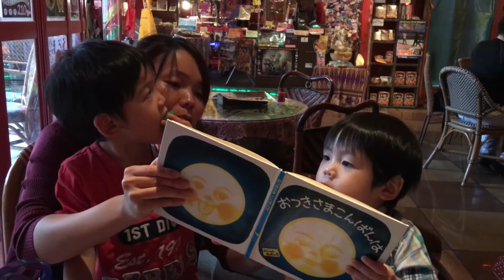【つー蔵&そら吉】 マジックスパイスでスープカレー、 ミスドでドーナツタイム 【HD】 【2017/8/8】 【koumeican】【愛実】30歳 【将幸】4歳（つーさん） 【宙幸】2歳（そら吉）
【つー蔵&そら吉】
マジックスパイスでスープカレー、
ミスドでドーナツタイム

【HD】
【2017/8/8】
【koumeican】
【柴田愛実】30歳
【柴田将幸】4歳（つーさん）
【柴田宙幸】2歳（そら吉）
【柴田    斉】43歳＋9ヶ月

【Shibata】
【Manami】1987/3/9/
【Takehiko】2001/3/9/
【Hiromichi】2006/8/
【Harumasa】2008/12/29///4/13
【Masayuki 】2014/12/2/
【Sorayuki】2013/1/16/
【iphone6s plus】27